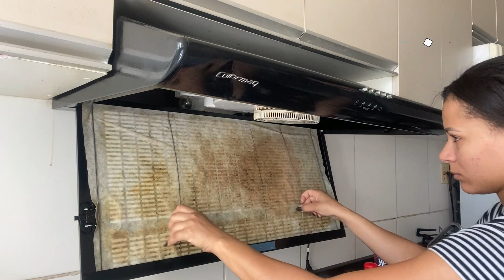FAXINA NA COZINHA ! dona de casa.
FAXINA NA COZINHA ! dona de casa. Neste vídeo faço um dia de faxina na cozinha, limpando geladeira, limpando fogão,sugar e muito mais, acompanha tudo.

VIDEO NOVO TODA TERÇA-FEIRA E SEXTA-FEIRA AS 18 HRS.